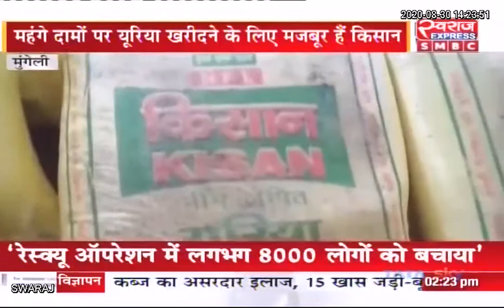Mungeli News: यूरिया खाद के लिए भटकते किसान